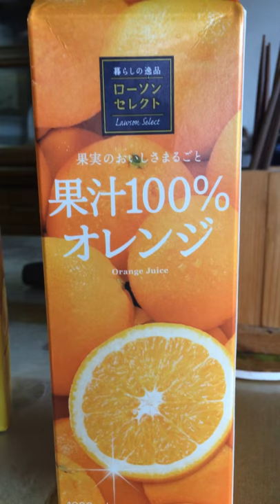Orange Juice 100% Made In Japan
Available at Lawson ( Lawson original orange Juice)